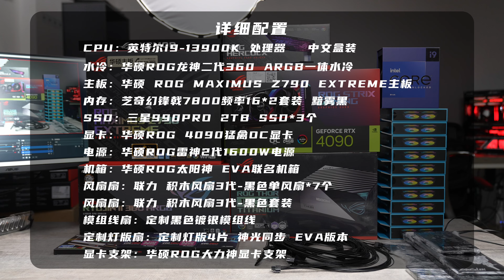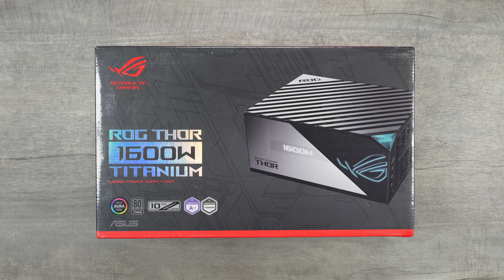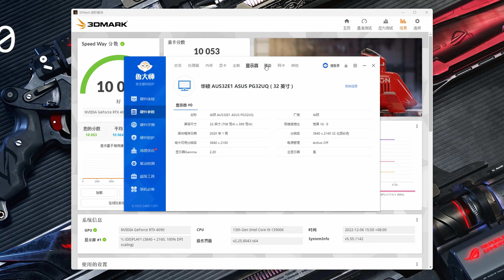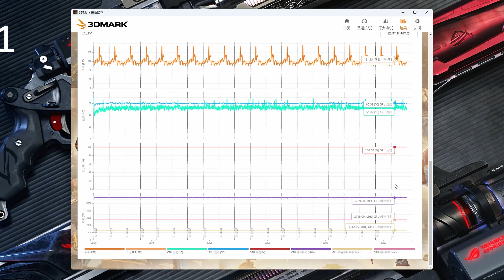ROG Family Bucket + EVA Chassis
This is XCMOD(original name XC Studio), specializing in creating romance for men!
Experience the charm of installation and feel the fun of combining manual work with computers.
I will share my installation experience and professional tutorials here.
這就是XCMOD（原名XC Studio），專門為男人創造浪漫！
體驗安裝的魅力，感受手工與電腦相結合的樂趣。
我將在這里分享我的安裝經驗和專業教程。
pcbuild rog pc gamingPC “We emphasized the compliance of video content while also ensuring the safety of the filming process.”